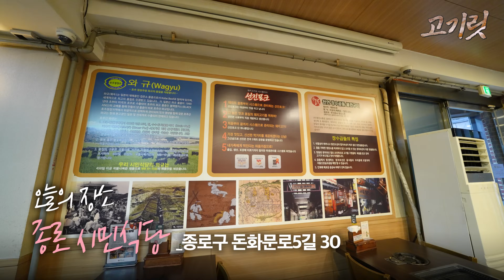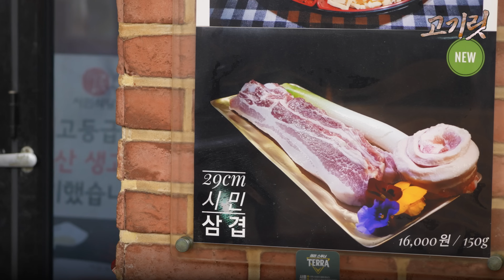[Eng] 명절을 맞아 삼촌이 쏜다! 종로 고기맛집으로 모여라 조카들아! | 고기릿 ep.8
인생의 모든 이야기는 고기 앞에서!🥩
‘시민식당 종로본점’ 에서 펼쳐진 삼촌과 조카의 명절 공감 토크!

용돈 100만원 받고 잔소리 듣기 VS 조카한테 용돈 100만원 주기
여러분의 선택은 무엇인가요?

맛있~는 고기 먹방과 함께 펼쳐지는 정신없는 수다의 세계!
지금 바로 고기릿 8화에서 확인해보세요( •̀ ω •́ )✧

영상에서 가장 기억에 남는 장면을 댓글로 남겨주세요!
총 5분께 선진포크한돈 삼겹살 500g (1팩)을 선물로 드립니다~

이벤트 기간 : 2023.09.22(금) ~ 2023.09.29 (금)
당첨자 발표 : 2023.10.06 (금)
당첨자 경품 : 선진포크한돈 삼겹살 500g (1팩)*5명